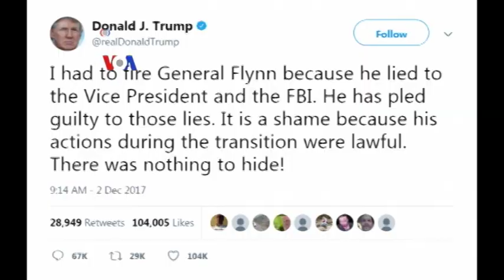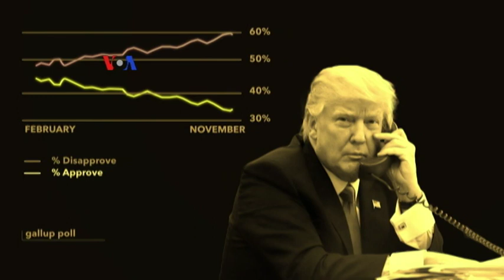Michael Flynn, Lingkar Dalam Trump Aku Bersalah ke FBI dalam Kasus Campur Tangan Rusia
Di pengadilan federal Washington DC, mantan penasihat keamanan Presiden Donald Trump, Michael Flynn, secara resmi menyatakan diri bersalah, berbohong kepada badan penyelidik federal FBI, mengenai komunikasinya dengan Rusia selama periode transisi antara kemenangan Trump dan pelantikannya.